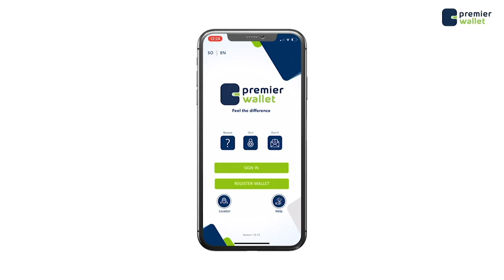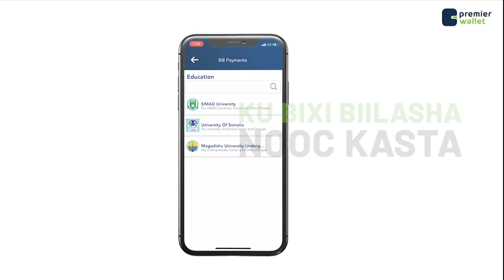Xildhibaan Aamino Cumar ''Dadka Diiday Nidaamka maanta waa dadkii u bartay isbaarada ''